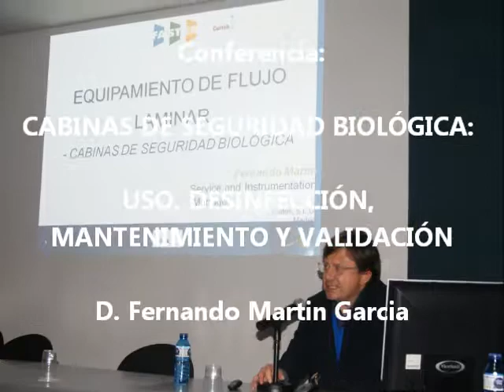Dra. Gloria Cruceta jornada speed networking Bioseguridad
2ª Jornada Tecnica & Speed Networking SEGLA - BIOTECNOLOGIA HOSPITALARIA: "Diseño, Validación y Puesta en marcha de Laboratorios de Bioseguridad BL3 y Animalarios". Parc Cientific de Barcelona, 21 de Febrero 2012.